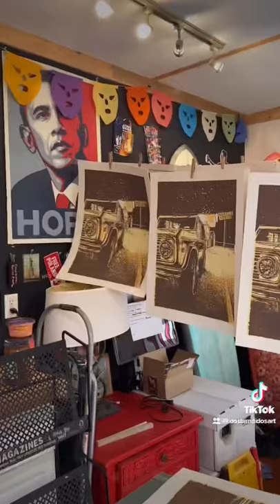Want to help us restore our ‘72 Bronco?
Early Bronco restoration video featuring Waffle House.